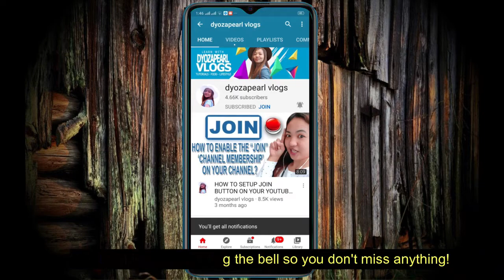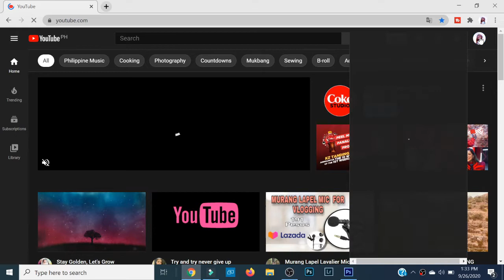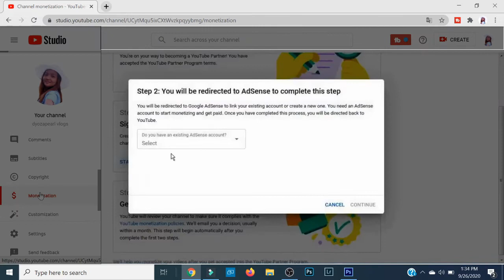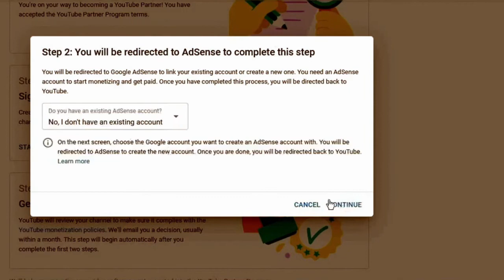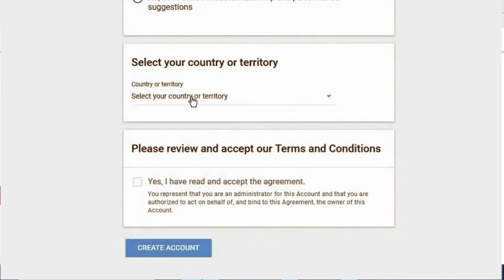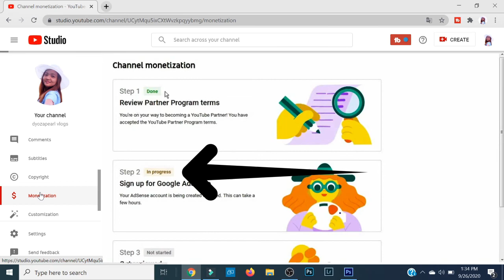HOW TO APPLY IN YOUTUBE MONETIZATION 2021 STEP-BY-STEP TAGALOG TUTORIAL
Sa video na ito ipapakita ko sa inyo kung paano ang tamang pag Apply sa Youtube Monetization

Sa video kong ito, ituturo ko Step-by-Step kung paano makakapag Apply sa Youtube Monetization. Kung na meet mo na ang iyong 1000 Subscribers at 4000 Watch Hours, ang video na ito ay para sayo!

Chapters:
0:00 Topic: Applying for Youtube Monetization
0:55 Apply Youtube Monetization
1:27 Youtube Monetization Requirements
1:50 Start step 1 Channel Monetization
2:08 Start step 2 Channel Monetization
3:52 Google Adsense Sign Up
4:21 Payment Address Details Signup
5:10 Step 3 Review Process (In Progress)